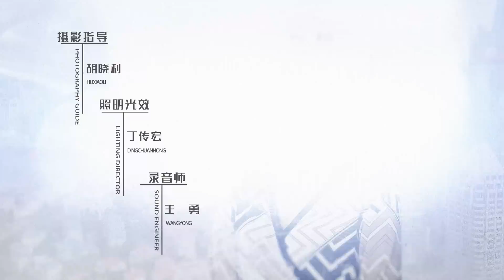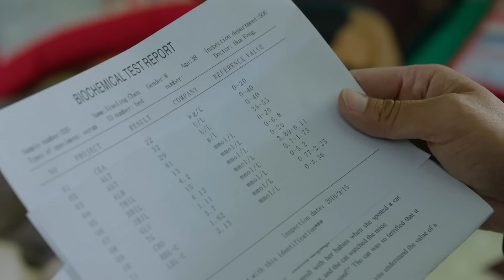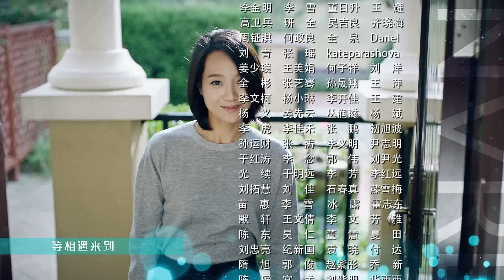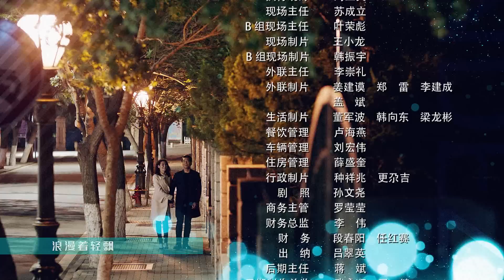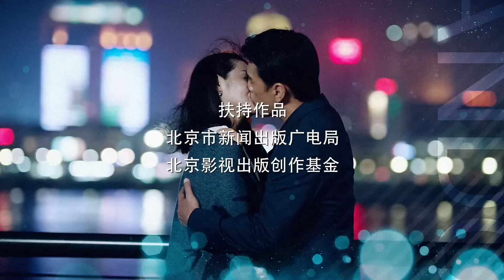《和女人的战斗》第32集（爱是欢乐的源泉）｜王耀庆 于明加 赵今麦 梅婷 朱丹 Battle with Women EP32【捷成华视偶像剧场】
《和女人的战斗》
导演：潘戍午
主演：王耀庆，于明加，赵今麦，梅婷，朱丹，王伟，石天琦，耿乐
集数：40集

剧情简介：
张红星在一家小广告公司做创意总监。前妻陈晓玲为了再婚，将女儿送回张红星身边，由于他头脑活络，为人又与世无争，所以日子稳定而安逸。林凤英见儿子老大不小了，想尽办法为儿子找媳妇.